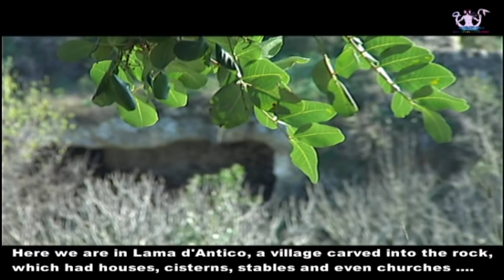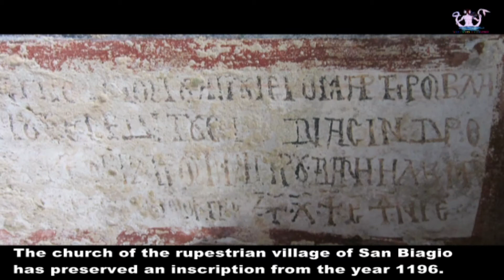La civiltà rupestre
Viaggio alla scoperta della civiltà rupestre. Scritto e diretto da Alessandro Romano per salentoacolory.it